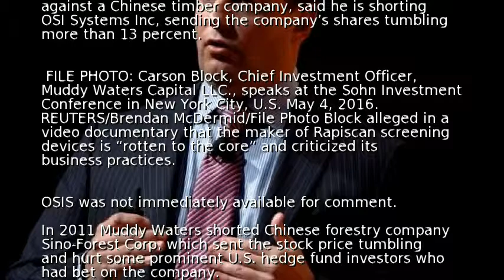Short-seller Muddy Waters bets against OSI Systems